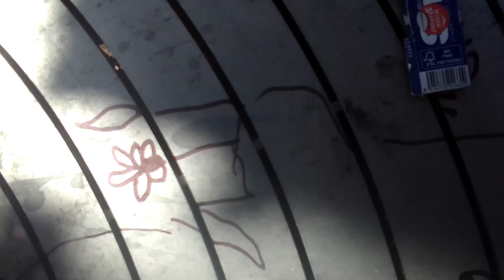so this is my latest creation for ketchup N mincee©️🐝🦘